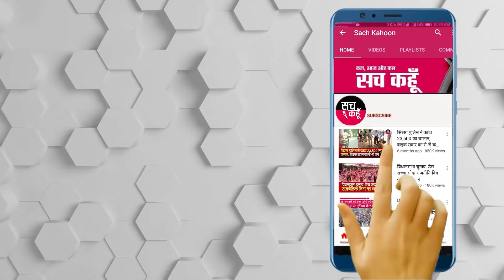नए अध्यादेशों के ख़िलाफ़ कुरुक्षेत्र और यमुनानगर के किसानों ने काटा बवाल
Kisan_Dharna_Kurukshetra_yamunanagar